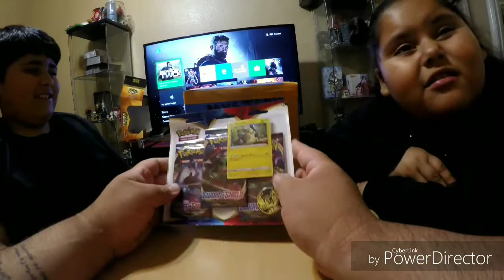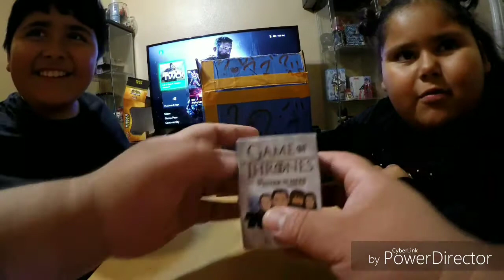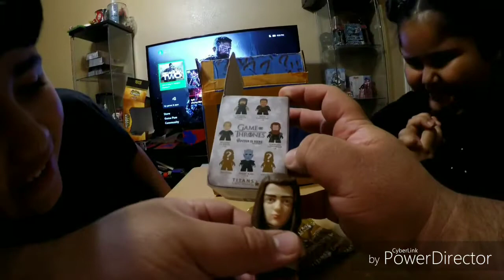Amazon $80 mystery Box unboxing part 1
Today we are unboxing a $80 dollar Amazon mystery box  With my 2 nephews this is part 1 i hope you guys like the video thanks